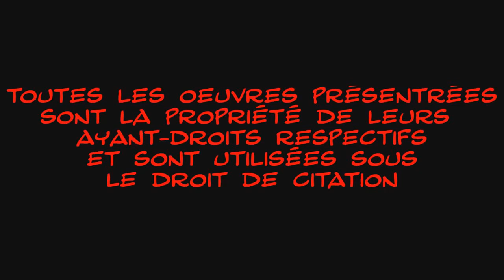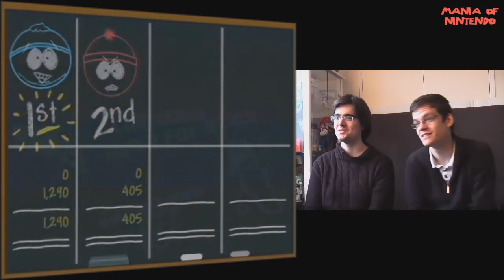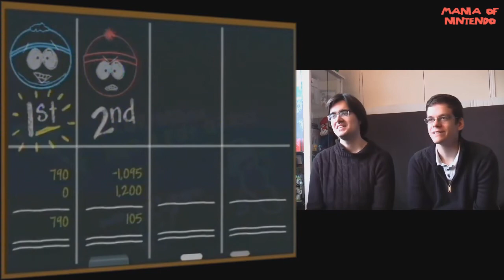South Park Chef's Luv Shack : Je comprends pas ! (Nintendo 64)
Aprés le jeu de combat sur Super Famicom, avec HyBrYdE nous avons eu l'idée de partir découvrir des jeux N64 peu connu. Et après avoir joué à South Park Chef's Luv Shack sur Nintendo 64, on s'est dit qu'il y avait peut être une raison ^^

Aprés cette courte session de jeu, la phrase qui le définirait serait : "Je comprends pas !"